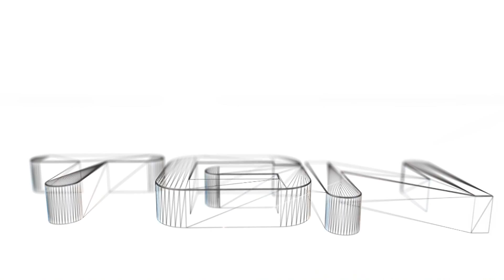Wolfenstein The New Order - Nachlader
PS4

Level 3